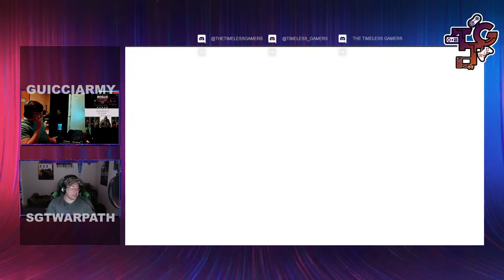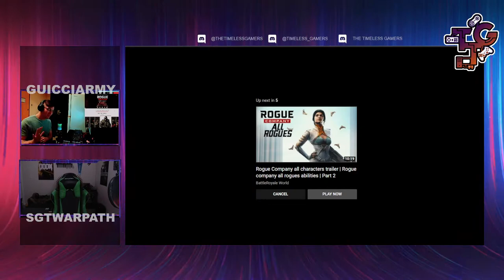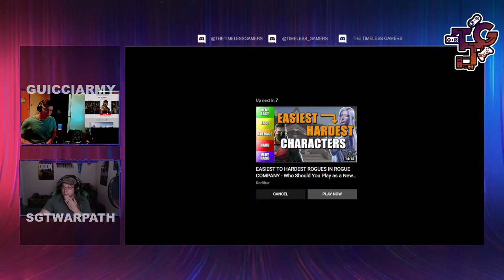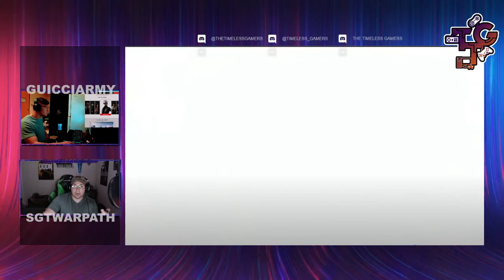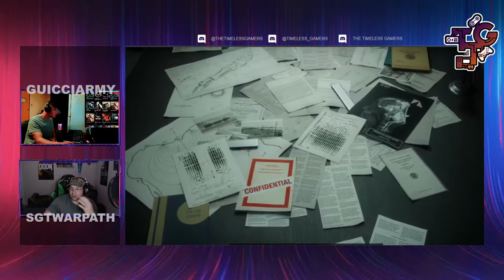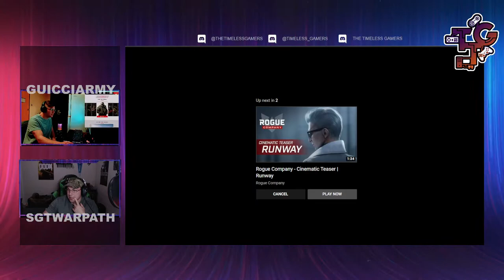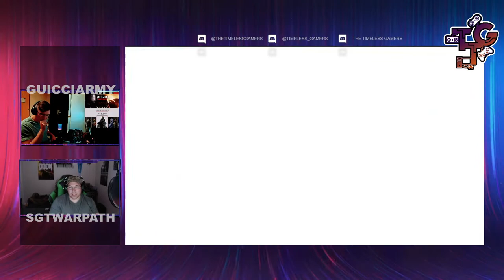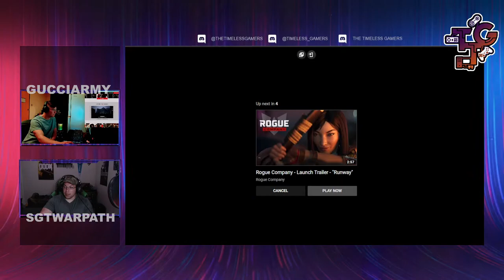The Timeless Gamers EP1: Introduction & Rogue Co. Lets Talk about it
This is a raw and uncut version of our first podcast. We are introducing each other and talking about Rogue Co. Hope you enjoy it.